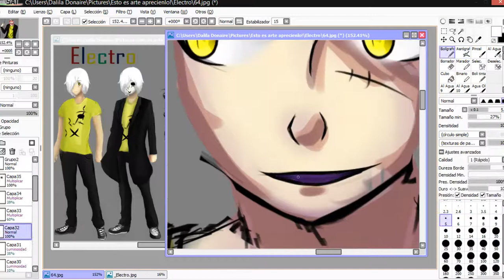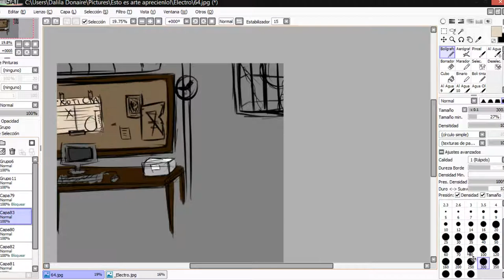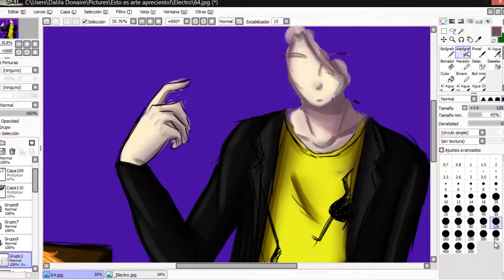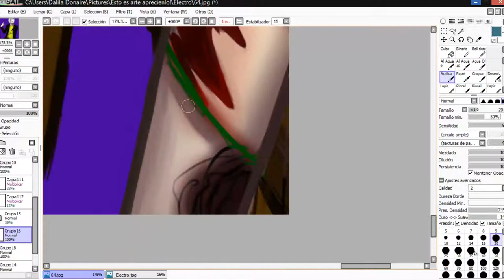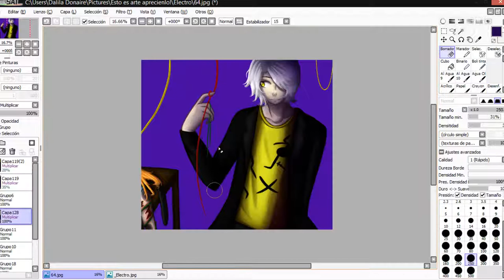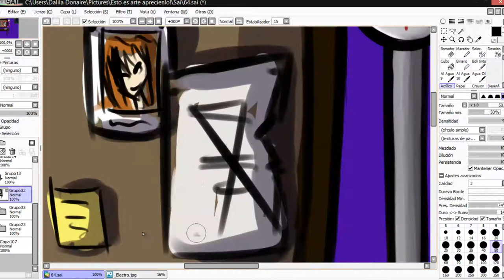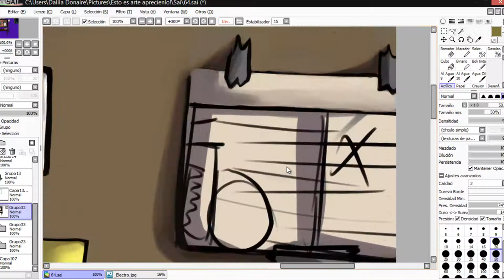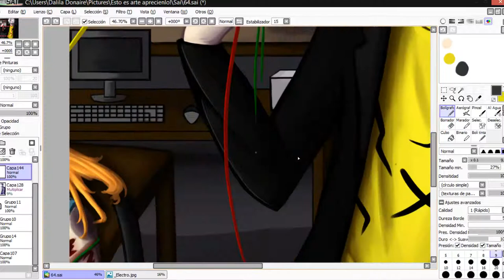[SpeedPaint] - Electro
¡Hola!

Esta vez les traigo el SpeedPaint de unos de mis Ocs, el es Electro; un Oc Creepypasta.
Me encantó como me quedó el resultado final del dibujo, me llevo más de 7 horas hacerlo y aún así tiene muchos errores. Pero igual, me gusta mucho.

Hecho con tableta gráfica.